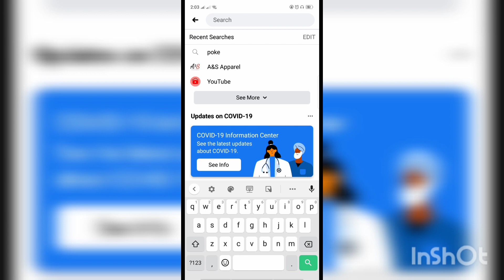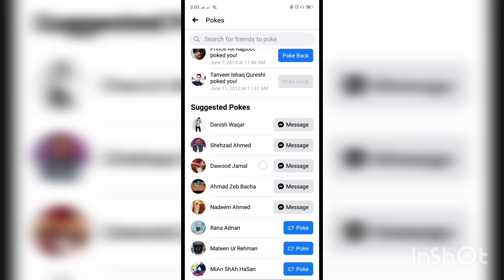How to poke someone on facebook 2020? What is poke?